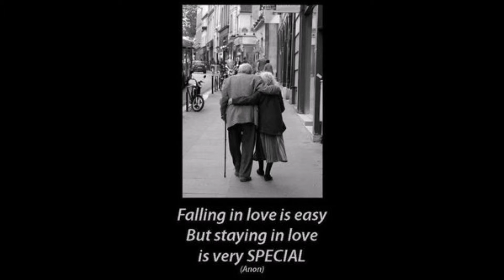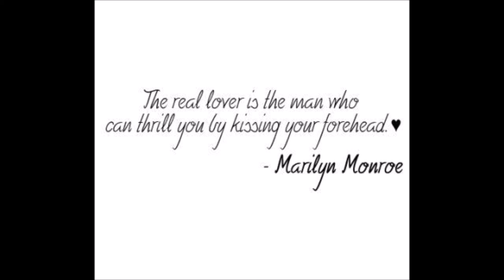Yahan Bhi Dil Dhadkate Hai